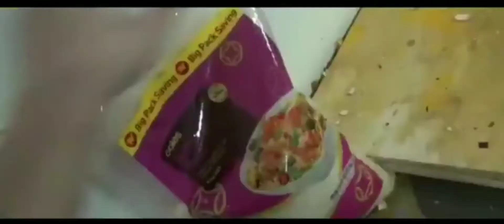Tower of heck funny moments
Like and soobscroobe to get roux lol this took me days lol